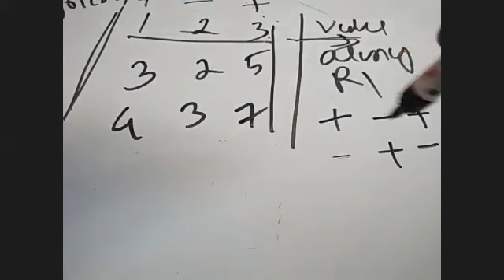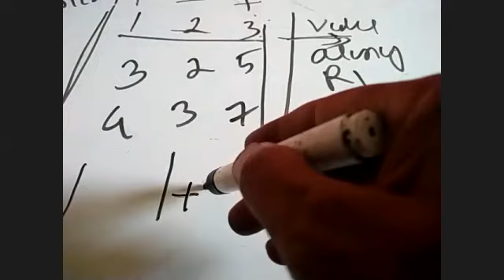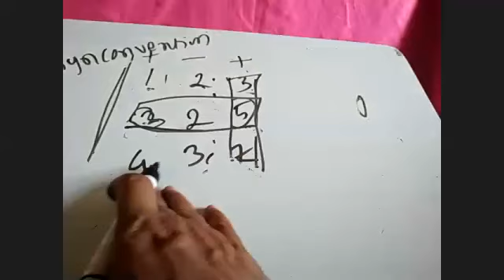Maths I Two 19 06 2020